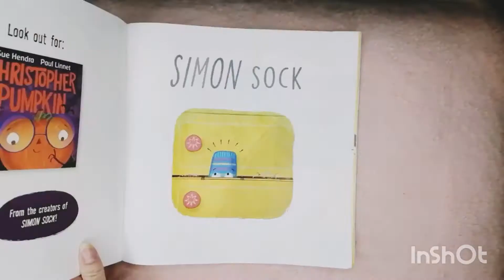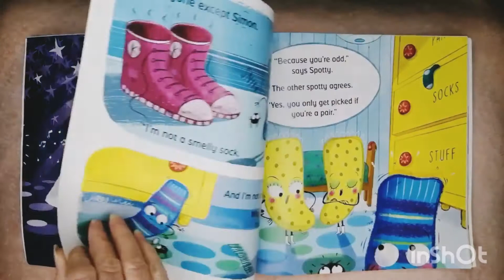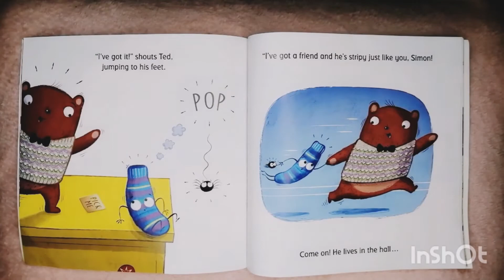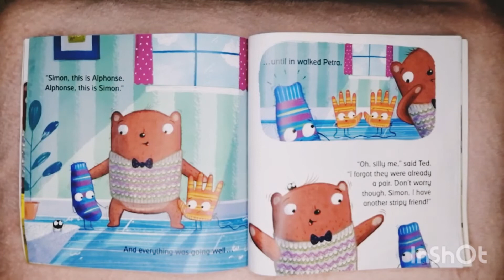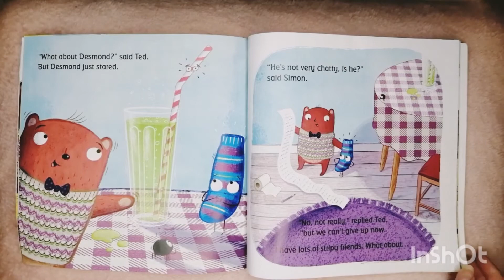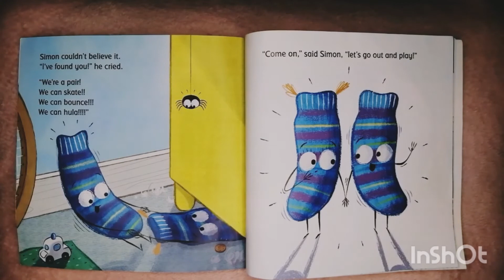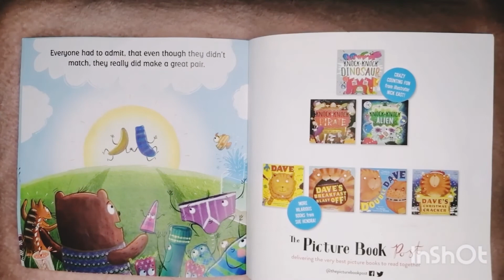Simon Sock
Fun stories for children to listen to out loud 😊